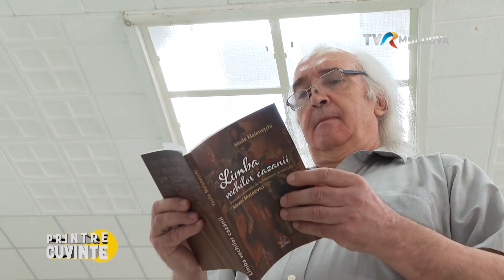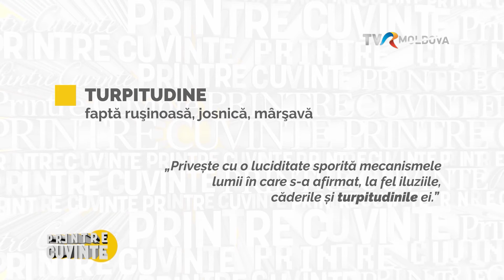Emisiunea „Printre Cuvinte”/ Ediția 35